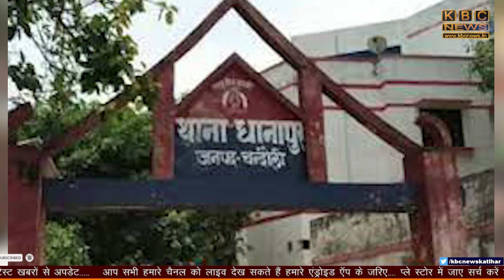दूसरे के पट्टे में टांग अड़ाना इस परिवार को पड़ा महंगा,